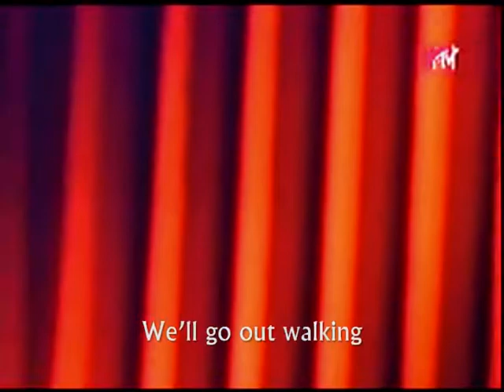LEMONHEADS MY DRUG BUDDY Live in Brazil 2004 Lyrics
My All Time Favorite song! i just put a lyrics on it :-)